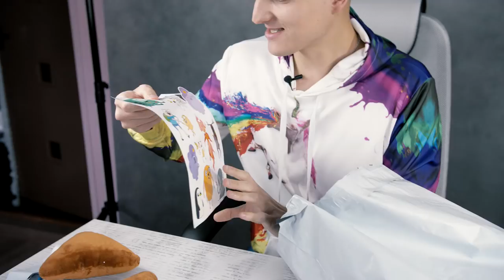Распаковка кигуруми. Белпочта. Положили много подарков!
Вы уже наверняка видели много распаковок кигуруми с различных сайтов, но в этот раз это делает Фёдор Дубский, который знает про кигуруми все! А ещё мы придумали для Вас новый конкурс!
Конкурс проведём 30 апреля как всегда в прямом эфире. Лучшие обзоры покажем у нас на канале.